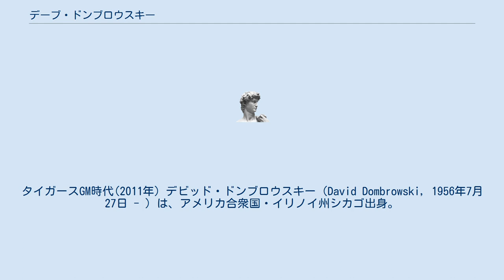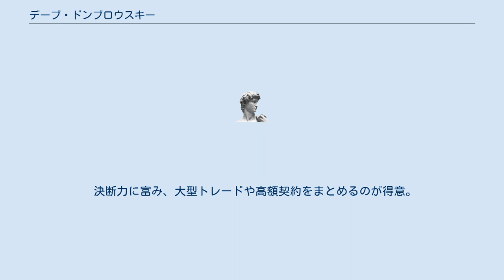デーブ・ドンブロウスキー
タイガースGM時代(2011年) デビッド・ドンブロウスキー（David Dombrowski, 1956年7月27日 - ）は、アメリカ合衆国・イリノイ州シカゴ出身。
現在はMLBのフィラデルフィア・フィリーズの球団社長を務めている。
過去にはモントリオール・エクスポズ、フロリダ・マーリンズ、デトロイト・タイガースでゼネラルマネージャー （GM）、ボストン・レッドソックスで編成最高責任者を務めた。
 1978年にシカゴ・ホワイトソックス傘下のマイナーで球団運営に関わり始める。
ホワイトソックスではGM補佐などを務め、1986年まで在籍した。
 1987年にモントリオール・エクスポズ（現：ワシントン・ナショナルズ）へ移り、この年は選手育成ディレクターを務めた。
1988年よりGMに就任し、1991年まで務めた。
 1991年9月に1993年より新規参入するマイアミ・マーリンズの初代GMに抜擢された。
拡張ドラフトでは常に他球団の主力を多く集め、西武ライオンズで主砲だったオレステス・デストラーデを獲得。
常に主力を狙う視線はニューヨーク・ヤンキース並みと評されるなど新球団なのに金は大丈夫かと心配される声もあったが、新設年度はナショナルリーグ東部地区で7チーム中6位だった。
 1994年は予算を縮小を余儀なくされ主力を補強できず地区が再編されて5チームになったリーグはストライキもあって最下位に終わった。
 翌年からは順位を上げていき、オーナーのウェイン・ハイゼンガー（レンタルビデオチェーン経営）が「金のことは考えるな」の大号令のもと、徹底的な補強路線にシフト。
弱小球団はもちろん、強豪チームからもトレード、FAで主力を補強し補強市場を荒らす好補強につながり、1997年のワールドシリーズを制覇した。
この年より監督にジム・リーランドが就任したが、ドンブロウスキーとリーランドはホワイトソックス時代にGM補佐と三塁コーチという立場であり、そのつながりからリーランドに監督を要請した。
マーリンズには2001年まで在籍した。
 2001年オフにデトロイト・タイガースへ移り、球団社長に就任。
2002年の開幕直後からはGMも兼任するようになった。
当初は2003年にアメリカンリーグ歴代ワーストの119敗を喫するなど結果を残せずにいた。
事態を重く見たこの年のオフにはイバン・ロドリゲスやカルロス・ギーエン、翌年以降もオフにマグリオ・オルドニェスやケニー・ロジャースといった一流選手をかき集め、チームの再建を図った。
 再びリーランドを監督に任命した2006年、上記の移籍加入組に加え、新人王を獲得したジャスティン・バーランダーをはじめとした生え抜きの若手選手も奮起。
95勝67敗と12年ぶりに勝ち越し、地区2位ながらワイルドカードを獲得した。
ディビジョンシリーズではヤンキースを3勝1敗で下すと、続くリーグチャンピオンシップシリーズではオークランド・アスレチックスに4連勝し、22年ぶりのリーグ優勝を果たした。
しかし、ワールドシリーズではセントルイス・カージナルスと対戦し、こちらは1勝4敗で敗れてしまった。
 2012年にもリーグ優勝を飾ったが、ワールドシリーズではサンフランシスコ・ジャイアンツに4連敗を喫し、またしても世界一を逃してしまった。
2015年8月4日にタイガースのGMを解任された。
 直後の2015年8月18日に編成最高責任者としてボストン・レッドソックスに迎えられた。
2018年にはワールドシリーズ制覇を果たしたが、2019年9月8日に解任された。
 決断力に富み、大型トレードや高額契約をまとめるのが得意。